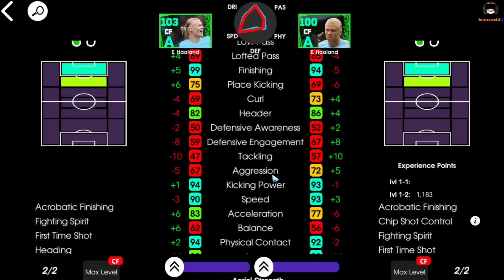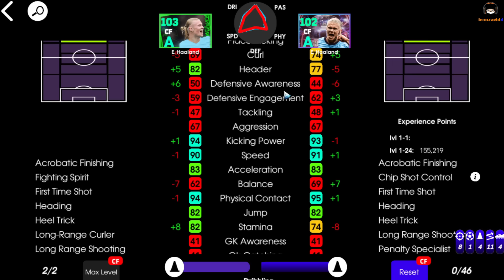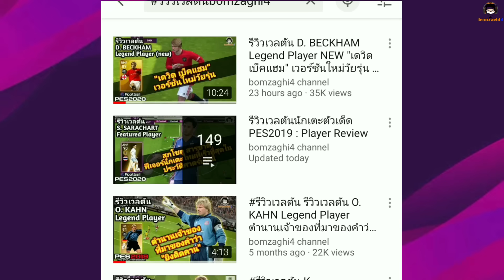ฮาแลนด์ 103 โหดจัด หน้าเป้าเต็มตัว รีวิวเวลตัน E. Haaland POTW "เออลิง ฮาแลนด์" eFootball